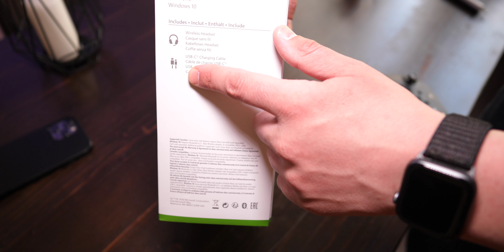Proviamo le nuove cuffie wireless di Microsoft XBOX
Xbox Headset